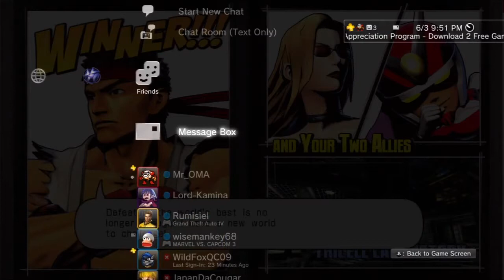Lameplay Theater - Marvel Vs. Capcom 3 Shenanigans -Part 7-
"Now THAT'S a Mankey"

The third in a series of online MvC3 battles with The Wise Mankey.